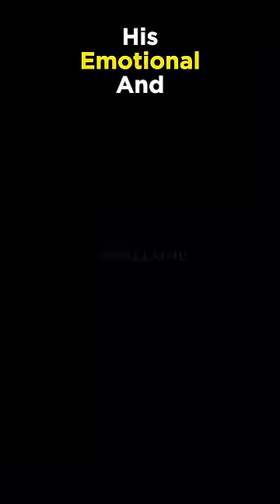Amazing story of young boy Ronnie ❤️🫶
This boy went through hell when he was 9 years old. But now he lives with angel's.
Ronnie witnessed his father murdering his mother and sister.
After that, His father stabbed little Ronnie for 20 times and set him on fire.

The injuries were fatal no one thought he'll make it, but surprisingly he survived.
The judge said she worked with countless cases, but this is the worst-case she ever worked in her life.

Ronnie's father found guilty and received 3 consecutive life sentences in prison.
This story takes a remarkable turn
when detective Mike Blair who signed to investigate the case decided to adopt little Ronnie as his son.
Now Ronnie lives with his new family and many siblings.
His emotional and physical scars getting to fade away slowly